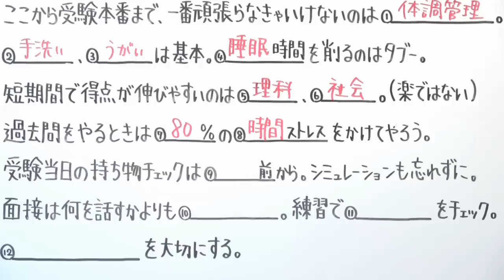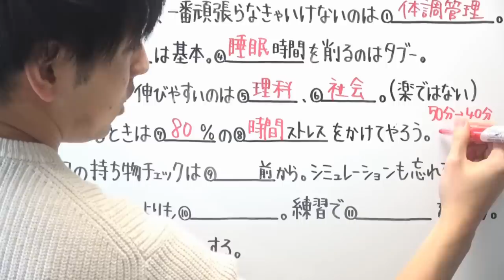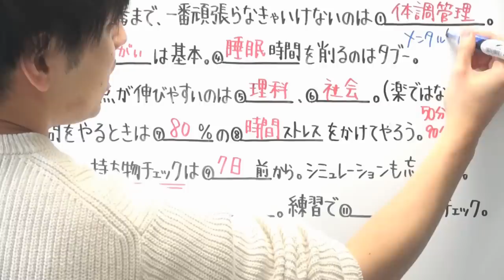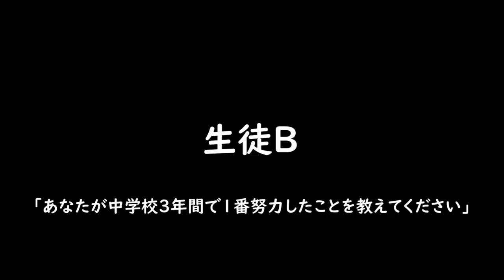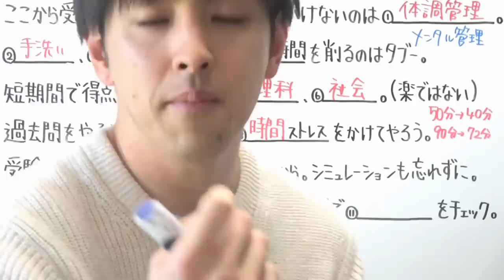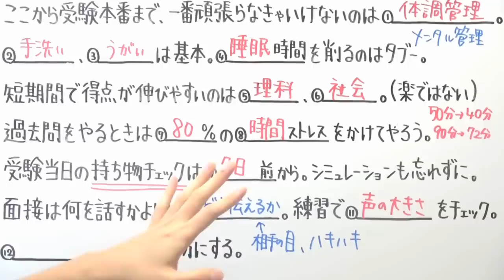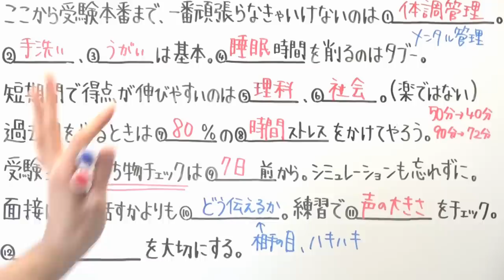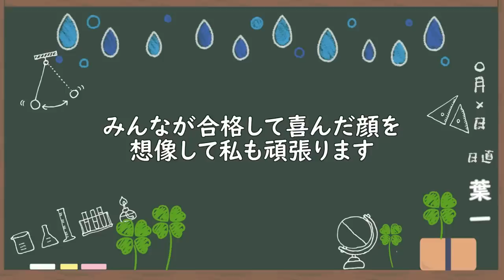【フル】受験生の心得を問題風にしてみた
‹使用音源›
「甘茶の音楽工房」